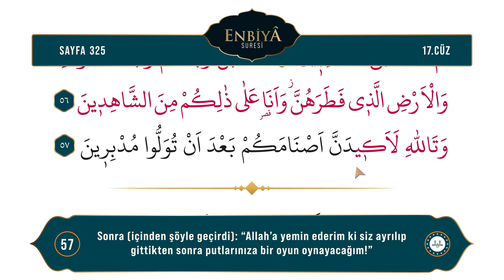Diyanet Ok Takipli Hatim 17. Cüz - Kur'an-ı Kerim 325. Sayfa - Enbiyâ Suresi 45-57. Ayetler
Kur'an-ı Kerim 17. Cüz 325. Sayfa - (Enbiyâ Suresi 45-57. Ayetler)
Okuyan: Bünyamin TOPÇUOĞLU
Meal: Diyanet İşleri Başkanlığı Kur'an Yolu Meali
Hazırlayan: Dijital Yayınlar Daire Başkanlığı